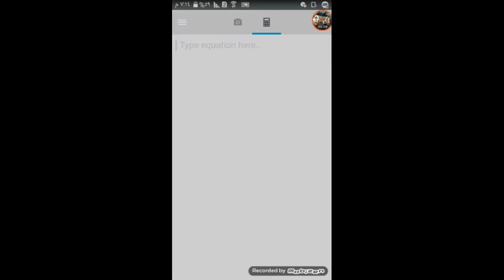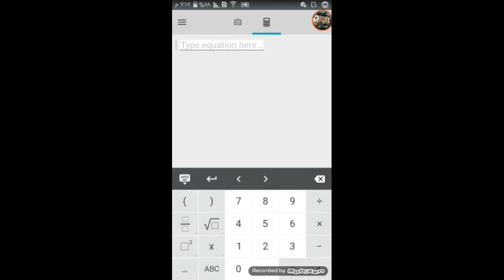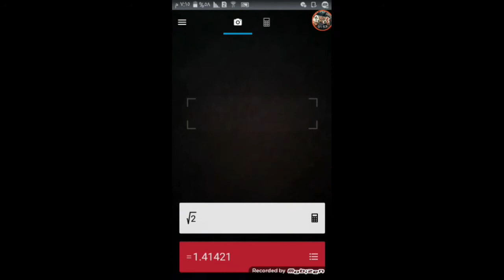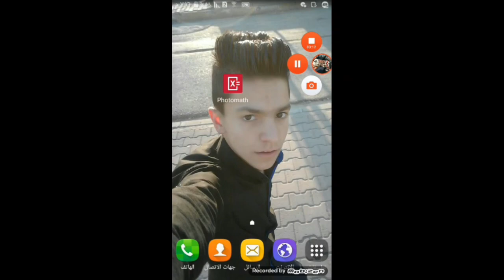ڤیدیۆیەک لەگەڵ بیرکاری ئەگەر تۆش قوتابی و لە بیرکاری نازانیت ئەم بەرنامەیە بەکاربێنە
بەخێربێن بۆ چەناڵەکەم لەم چەنەڵەدا یاری و تەکنەلۆژیا بلاو دەکەینەوە لایک و سەبسکرایبت بیر نەچێت و زەنگولەکەش onبکە بۆ ئەوەی تۆ یەکەم کەس بیت کە بابەتەکانم ببینی و هەروەها ئەم ڤیدیۆیەش شەیر Shareبکە و بۆ هاوڕێکانتی بنێرە هەروەها ڵایکی ڤیدۆکە بکە بە هیوای سود

حەز دەکەن چی زیاد بکەن بۆ کەناڵەکەمان